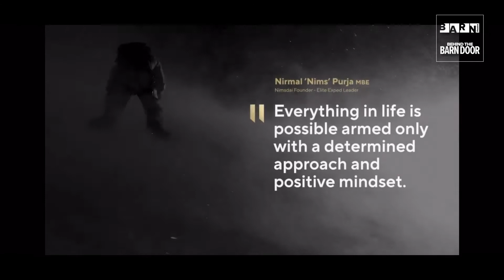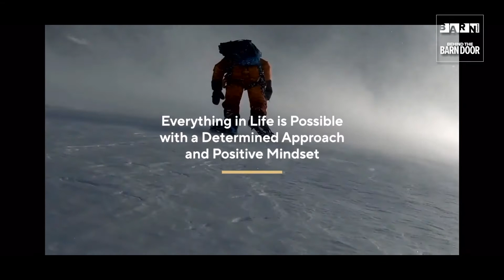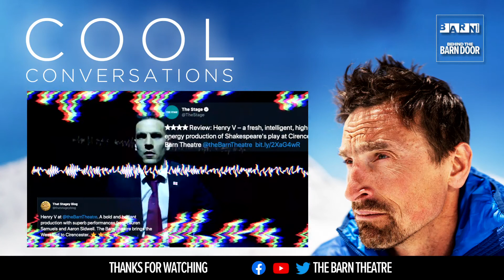Nirmal Purja MBE (NimsDai) Interview | Cool Conversations with Kenton Cool #3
It's Cool Conversations with Kenton Cool with special guest legendary Nepalese mountaineer Nirmal Purja MBE, who famously climbed the 14 highest mountains in just SIX months!

ABOUT NIMS

Born in Nepal, Nims had a distinguished 16-year military career, of which he spent 6 years as a Ghurka and 10 years with the UK Special Forces (SBS). He has since become a truly historic mountaineer, accumulating an ever-growing list of record-breaking summits alongside many high-altitude rescue missions.

ABOUT KENTON

Kenton Cool is one of the world’s leading high-altitude climbers and also a highly engaging and inspiring motivational speaker. He has successfully climbed Mount Everest fourteen times. Kenton was first introduced to mountaineering when he read about Hillary and Norgay’s first ascent on Mount Everest in 1953.

An obsession with rock climbing developed at university and, on graduating, Kenton moved to Sheffield to pursue this further.

In 1996 he suffered a fall from a rock face and shattered both heel bones. A year of surgery and therapy saw him become determined to regain his climbing form and he joined the British Mountain Guides scheme.

Since then, Kenton hasn’t looked back. He has climbed extensively all over the world – establishing new routes and first ascents on peaks in Alaska, France and India. In 2003, he was nominated for a Piolet d’Or award (the equivalent of the Oscars for mountaineers) for a route on Annapurna III.

“His track record on Everest is the best of any leader”
Kenton is also one of the world’s most sought-after guides, his track record on Everest is the best of any leader. In 2007, Kenton successfully guided Sir Ranulph Fiennes up the North Face of the Eiger before leading him to a successful Everest summit in 2009.